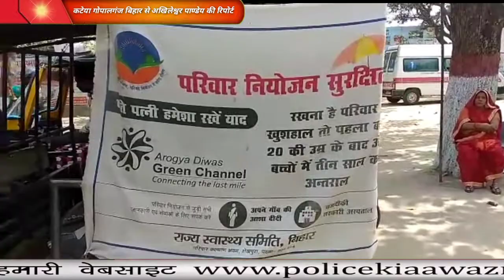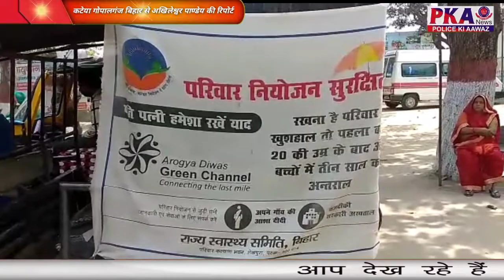सरकारी अस्पताल में हम दो हमारे दो के नारे के साथ परिवार नियोजन प्रचार वाहन रवाना किया गया